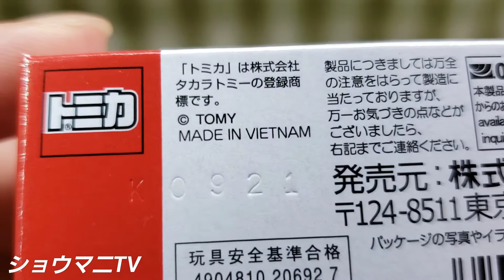限定トミカ イトーヨーカドーオリジナル マツダ ロードスター トリコロールカラー仕様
限定トミカ イトーヨーカドーオリジナル マツダ ロードスター トリコロールカラー仕様の開封&紹介動画です。

アクションとギミック:サスペンション、ソフトトップ脱着